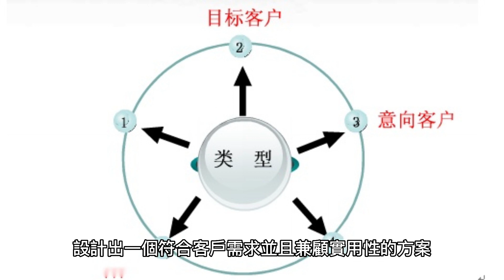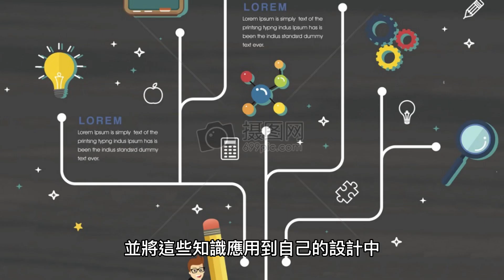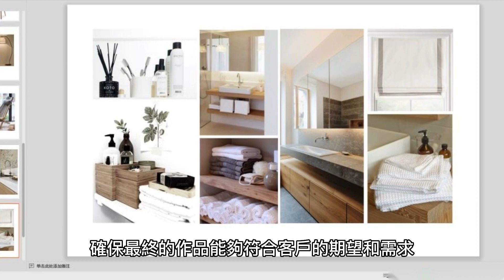AI談室內設計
AI製作影片